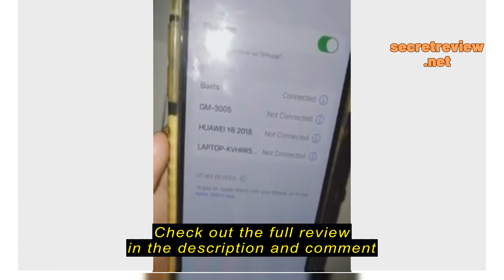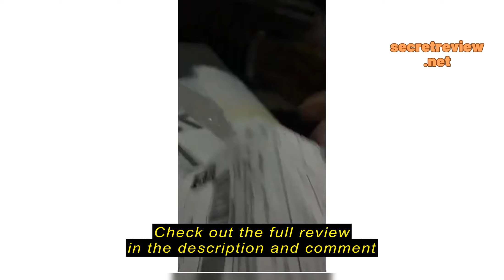Review Smart Phone Headset, Wired Headset With Volume And Microphone Control, Earphone Compatible P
Smart Phone Headset, Wired Headset With Volume And Microphone Control, Earphone Compatible Phone 14 pro max 13 12/11/XS Max/x XR/8/8 7 Plus